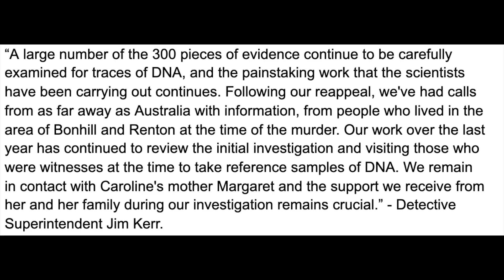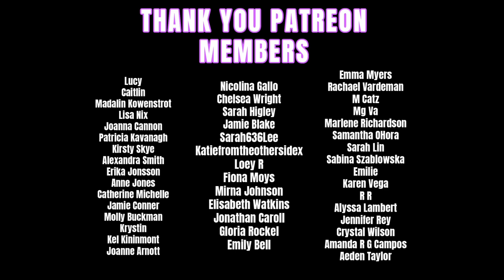THE MURDER OF CAROLINE GLACHAN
Hey Guys! Today’s video is on the case of Caroline Glachan.

Anyone with information about this case is asked to contact the Operation Fairing team through 101 or CrimeStoppers on 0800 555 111.